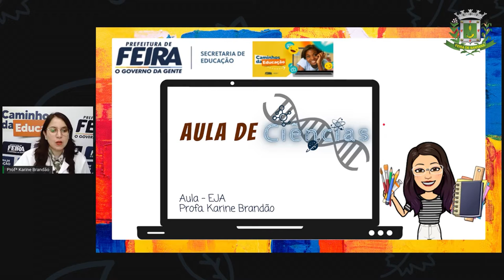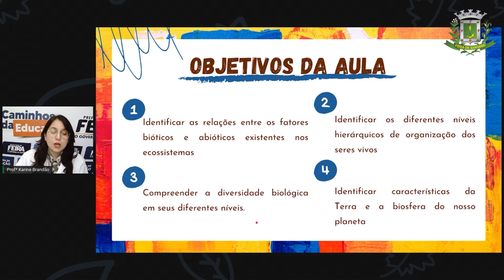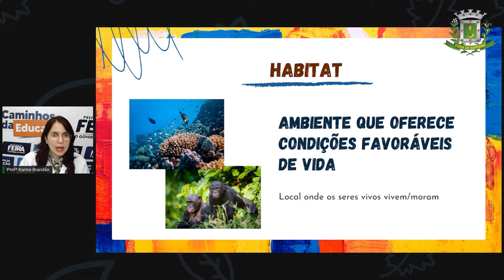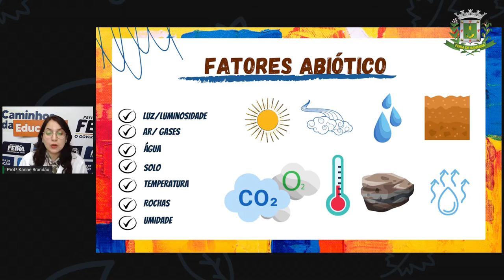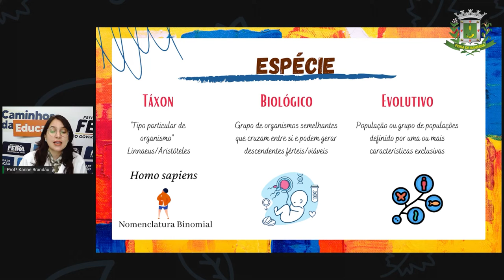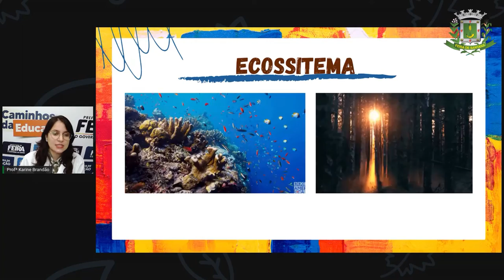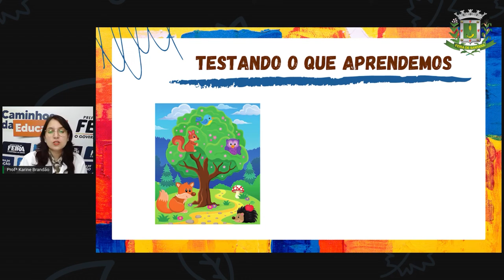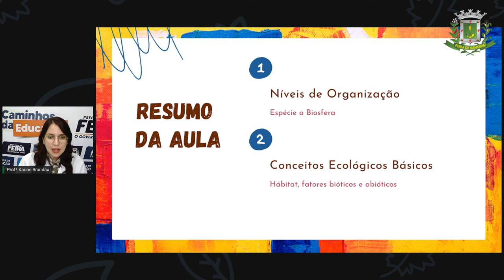Aula 8 2º SEG. ESTÁG.IV Ciências: Organizar para estudar - Os níveis de organização biológica